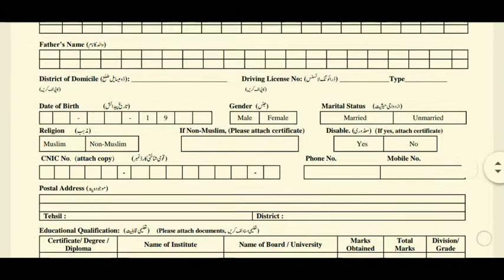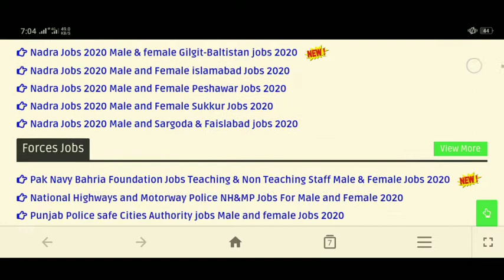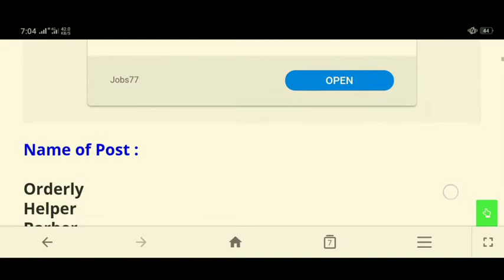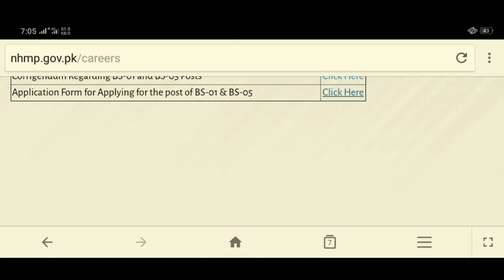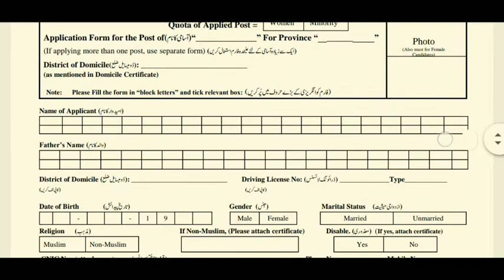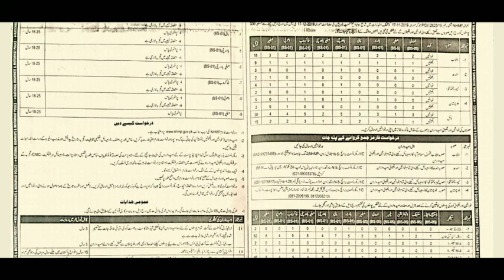NH&MP JOBS,HOW TO APPLY IN NATIONAL HIGHWAY AND MOTERWAY POLICE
Subscribes likes comments shares